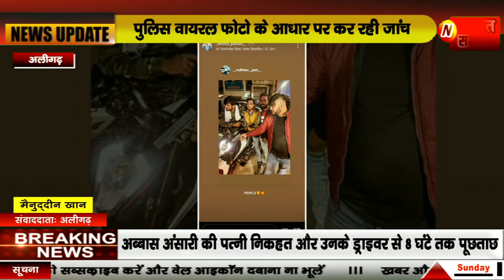अलीगढ़ में लगातार सोशल मीडिया पर असला प्रदर्शन कर क्षेत्र में माहौल बनाने का प्रयास किया जा रहा